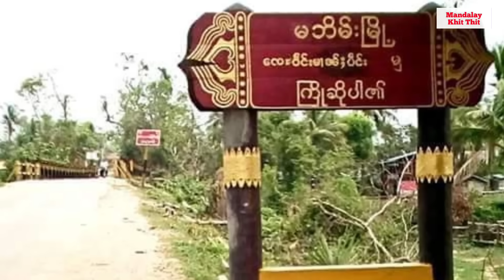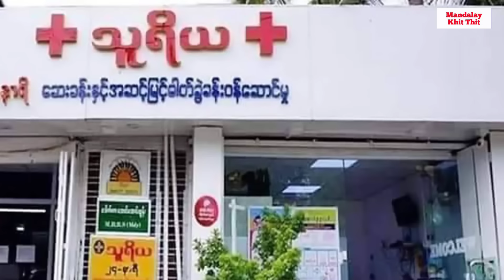Mandalay Khit Thit သတင်းဌာန၏ ဇန်နဝါရီ ၂၁ရက်ညနေပိုင်း သတင်းအစီအစဉ်